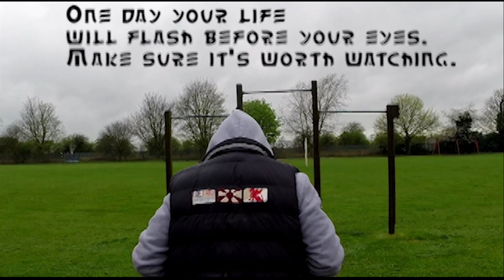Motivational workout, like you never seen before 2014 (posing included) HQ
Hi guys please visit my facebook group I worked couple days on this video, hopefully
u gonna like it;) in my next video I will show my abs exercise and give couple tips (I will put english subtitles) cause many people asking about this:)
Im still not full recovered after my back injury so still cant rush at training and need good warm ups before any harder exercise so be gentle at comments peace;)

I never use steroids so stop shouting about them I better choose to eat clean and train hard;)

Im living in Spalding lincolnshire so if anyone interested to train together or create videos just inbox me ;)